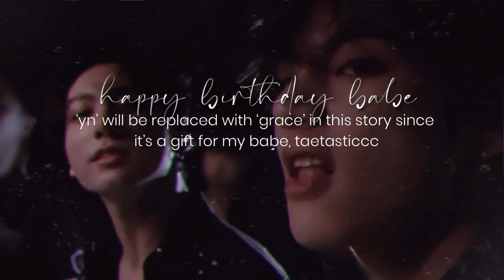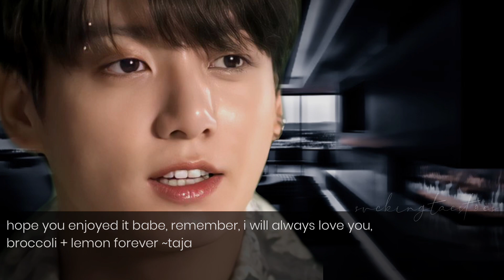‘𝐜𝐨𝐥𝐝 𝐛𝐨𝐲𝐟𝐫𝐢𝐞𝐧𝐝 𝐜𝐚𝐧𝐭 𝐬𝐭𝐨𝐩 𝐤𝐢𝐬𝐬𝐢𝐧𝐠 𝐲𝐨𝐮 𝐚𝐧𝐝 𝐛𝐞𝐢𝐧𝐠 𝐜𝐥𝐢𝐧𝐠𝐲’ [j.jk oneshot] BIRTHDAY SPECIAL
i don’t even know where to begin, buhh babee, sorry that it’s not long🥺 this week just haven’t been in our favor, buhh i hope this video was able to make you smile and feel all warm and fuzzy inside, this video is for you, and for you only, i dnt care what anyone else thinks

we’ve been besties for almost two years and gosh, these two years have brought us smm stronger and better, and i promise to always make you the happiest ever, i made a promise to you, and i will forever keep that promise, i will literally come and finally meet you and we’re gonna spend the entire day or days together 🥺🤍 i love you smm, and dww this isn’t it, i have some else coming for you tmmrw, so just wait hehe

i love you smm, and ughh words can’t explain how much i freaking love and care for you, you’re literally the one person i don’t have to be scared to talk to about anything,  i can’t wait to stay up all night with you so we can enjoy the concert together, and i just wanna hear your voice again🥺 i cant wait to hear it, i wish i can call you a lot these days , i miss you smm, and dnt ever forget broccoli + lemon forever 🥰 HAPPY 20TH BIRTHDAY PRINCESS YOU DESERVE THE WORLD

𝐭𝐡𝐞 𝐛𝐞𝐬𝐭 𝐨𝐮𝐭𝐫𝐨 𝐞𝐯𝐞𝐫 𝐦𝐚𝐝𝐞 𝐛𝐲 𝐦𝐲 𝐠𝐨𝐫𝐠𝐞𝐨𝐮𝐬 𝐰𝐢𝐟𝐞𝐲𝐲
𝐞𝐝𝐢𝐭𝐢𝐧𝐠 𝐬𝐭𝐲𝐥𝐞 𝐚𝐧𝐝 𝐭𝐢𝐭𝐥𝐞 𝐢𝐛; 𝐜𝐮𝐭𝐢𝐞𝐞𝐞 [𝐜𝐨𝐥𝐝𝐭𝐚𝐞]
𝐭𝐡𝐮𝐦𝐛𝐧𝐚𝐢𝐥 𝐢𝐛; 𝐰𝐢𝐟𝐞𝐞𝐲 [𝐥𝐢𝐞𝐭𝐚𝐞]